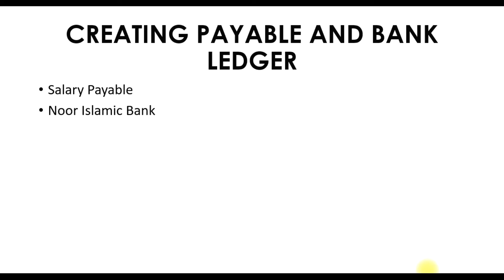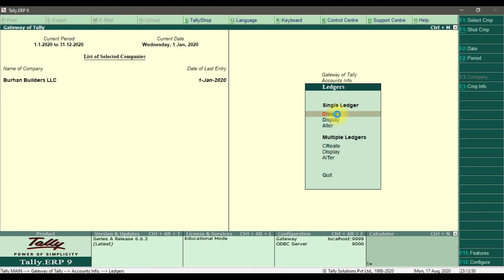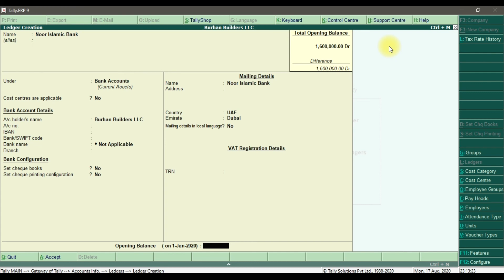Tally ERP 9 - Payroll Accounting UAE - Creating Salary Payable & Bank Ledger Part 13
In this video, we discuss How to Creating Salary Payable & Bank Ledger - UAE Payroll Accounting.

Tally ERP 9 Course Training 135 Lectures with 16 Hours for Company Staffs

Training Topics

1. Introduction to Tally ERP 9.
2. Basic Navigation of Tally ERP 9.
3. Company Creation.
4. Chart of Accounts.
5. General Ledger Accounting.
6. Inventory Management in Tally ERP 9.
7. Accounts Payable Accounting.
8. Accounts Receivable Accounting.
9. Value Added Tax (VAT)
10. Payroll Accounting.
11. Job Order Costing.
12. Multiple Currencies.
13. Banking in Tally ERP 9.
14. Financial Period Closing in Tally ERP 9.
15. Reports in Tally ERP 9.

LEARNING OUTCOMES

• Over 135 lectures with 16 credit hours.
• Practical learning experience with live project work examples.
• Real time business scenarios.
• Free software installation.
• Free course material.
• Interview preparation.

Ali Syed
SAP-Trainer & Course Consultant